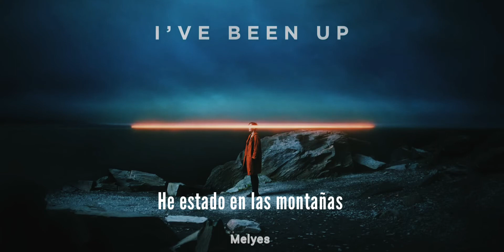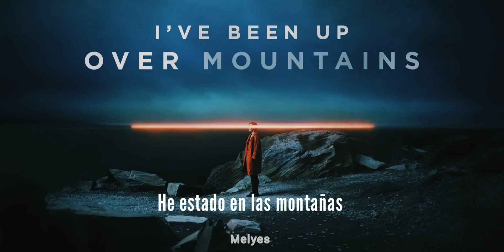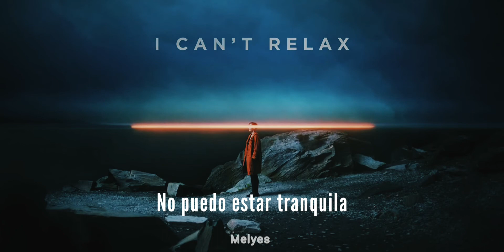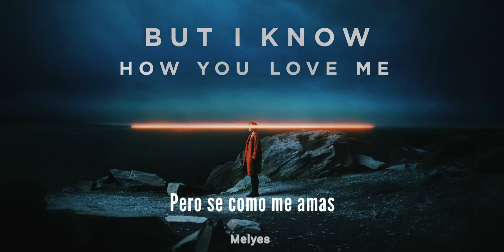Divide - Odesza • Sub Esp/Ing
Song: Divide
By: Odesza  [Ft. Kelsey Bulkin]
Album: A Moment Apart

Lyrics • Español/Inglés

Todos
Everybody

Todo el mundo reza a Dios por diferentes nombres
Everybody prays to god by different names

Dime tu versión
Tell me your version

No tienes que restarle importancia o fingir
You don't have to play it down or fake it

No me vengas con esa mierda
Don't give me that bullshit

Conducir en el estacionamiento en los 'cedes con cuero falso
Driving in the parking lot in the 'cedes with counterfeit leather

Pareciendo un payaso de circo
Looking like a circus clown

Enloquecido cuando estamos juntos
Gone crazy when we are together

El cielo no toca como violines
Heaven don't play like violins

He estado en las montañas
I been up over mountains

No eres un libro que leí
You're not a book that I read

Pero se como me amas
But I know how you love me
Todo el mundo enmarca las estrellas en siluetas
Everybody frames the stars in silhouettes

Una gran exposicion
A great exhibition

Incluso si el destino está equivocado o es inocente
Even if the fates are wrong or innocent

Todos queremos escuchar
We all want to listen

Pero no vale la pena esperar
But it doesn't pay to wait

Por tanto tiempo en solo un reflejo
For so long on just a reflection

Si desea cobrar su participación en las respuestas, entonces hágame las preguntas.
If you want to cash your stake in the answers then ask me the questions

Por ti no puedo relajarme
Because of you I can't relax

No puedo quedarme quieto, moviéndome demasiado rápido
I can't be still, moving too fast

No puedo relajarme
I can't relax

Si no puedo quedarme quieto
If I can't be still

¿Me estoy moviendo demasiado rápido?
Am I moving too fast?

Todos
Everybody
Moviéndonos demasiado rápido o moviéndonos demasiado lento
Moving too fast or we moving too slow

Aviso, La traducción  no puede ser exacta y es a percepción mia